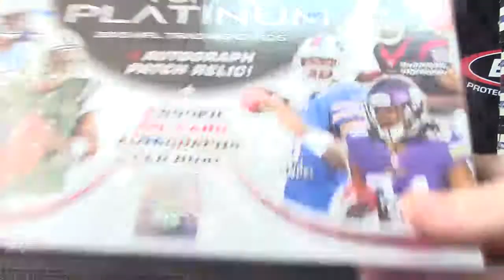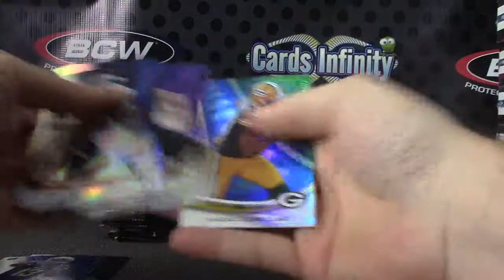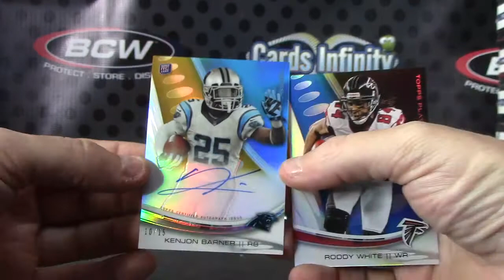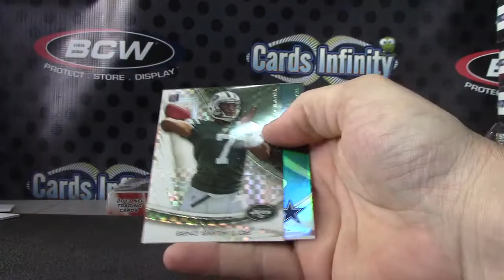Fisker's 2013 Topps Platinum Football Box Break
Thanks again Fisker, Chris J.